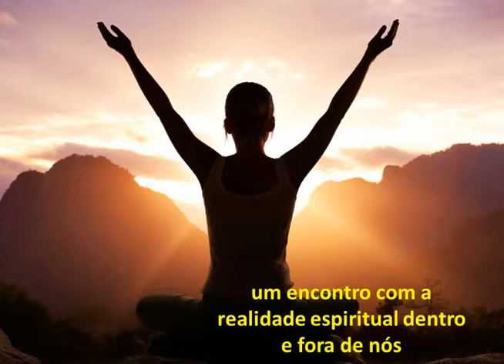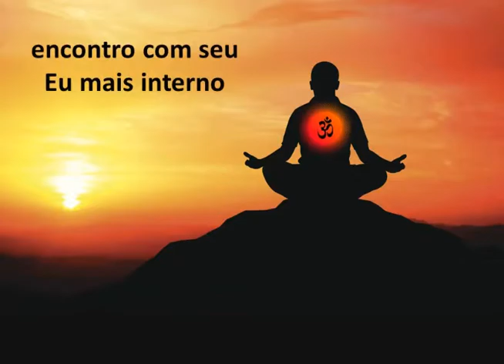Retiro e Treinamento de Meditação no Ceará (2)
TREINAMENTO E RETIRO DE MEDITAÇÃO NO CEARÁ, EM OUTUBRO.
Será no Sítio Aquarius, Lagoa Seca, Pacajus, Ceará, nos dias 20-22 de Outubro de 2017.
O treinamento envolve práticas e teoria associada a esta linha de meditação, com Flávia Bianchini e Roberto Martins, segundo o sistema do Raja-Yoga descrito por Patañjali em sua obra "Yoga-Sutra". Venha conhecer e tornar-se capaz de se desenvolver espiritualmente segundo essa tradição! A realização desse treinamento sob forma de Retiro, fora do convívio familiar e de preocupações da vida diária, permite uma imersão profunda e melhores resultados do que cursos de outros tipos. A meta da equipe Shri Yoga Devi é auxiliar as pessoas a incluírem a prática da meditação (dhyāna) no seu dia-a-dia e a utilizar as técnicas de meditação em seu processo de autoconhecimento e desenvolvimento pessoal.